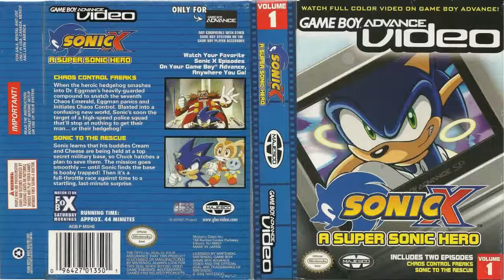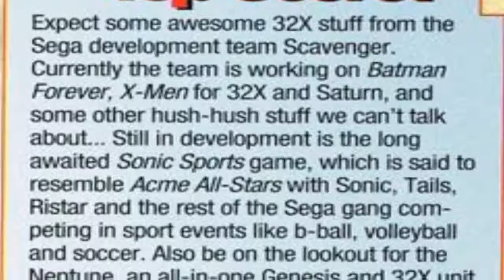juegos cancelados de sonic Parte 1 {Ryuko Shion/Len Shion Kaito}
ya se que ryuko hizo una remasterizasion de este vídeo, pero de igual manera queria  resubir la version original xd